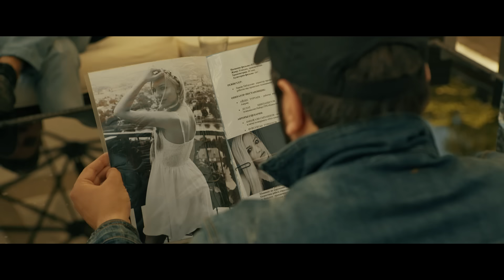Эльбрус Джанмирзоев feat. Фаган Сафаров – Пополам/Яралым (Премьера клипа, 2017)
Режиссер: Ержан Кабдуллин
Оператор Айдос Туртаев